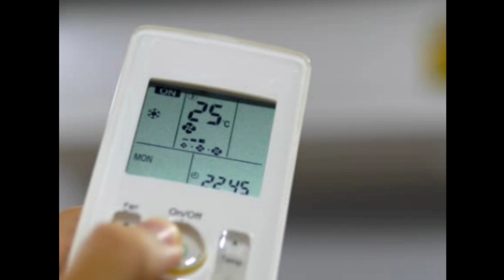Panasonic 1 Ton 3 Star Wi-Fi Inverter Smart Split AC (Copper Condenser, 7 in 1 Convertible with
Panasonic 1 Ton 3 Star Wi-Fi Inverter Smart Split AC (Copper Condenser, 7 in 1 Convertible with True AI

air conditioner
best 1.5 ton 5 star ac
best ac
ac installation
split ac install kaise kare
best 1.5 ton ac 2024
ac installation hindi
split ac installation
split ac installation without hole
split ac installation in hindi
split ac install
split ac installation at home
ac split installation
best ac under 30000
installation of split ac
best ac under 35000
split ac install karne ka sahi tarika
split ac installation full video
split ac installation process
split ac install karna
split ac installation vacuum
split ac install karne ka tarika
best air conditioner
best ac deals
best ac for home 2024
ac
best ac in india 2024 1.5 ton
top 3 best ac in india 2024
best inverter split ac 2024
best 3 star ac 2024
best ac in big billion day 2024
ac troubleshooting
lg ac
bigbrothertalking
tech
best 1.5 ton 3 star ac
latest lg air conditioners
best ac deals in amazon great indian festival sale 2024
best 1.5 ton ac deals
best 1.5 ton 3 star ac deals
best 1.5 ton 5 star ac deals
best ac under 30k
best ac under 40k
in telugu
top ac deals 2024
best ac under 50000
budget air conditioners
best
flipkart sale offers
amazon sale offers
best ac brands
best ac india 2024
best air conditioner india
best 1.5 ton air conditioner
best 1.5 ton ac india 2024
lg ac 2024
lg air conditioner 2024
daikin air conditioner 2024
daikin ac 2024
ac offers in telugu
lg air conditioner india 2024
lg air conditioner
lg ac 2024 india
lg ac new models
lg ac india
best ac deals in flipkart big billion days sale 2024
latest lg ac 2024